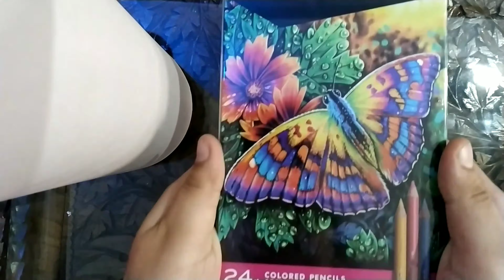Unboxing Prismacolor Premier coloured pencil set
PRISMACOLOR UNBOXING + my prismacolor drawing •